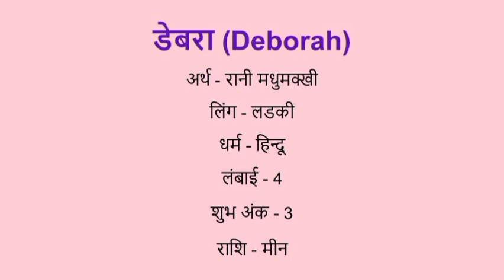Deborah name meaning in hindi | deborah naam ka matlab kya hota hai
Deborah naam ka matlab
Deborah name meaning in hindi
Deborah naam mane k